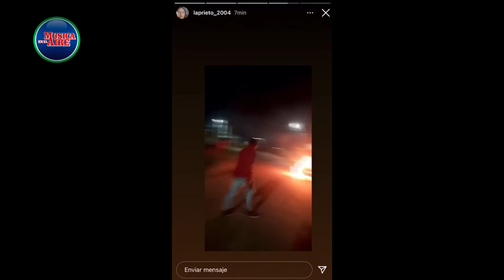11 policías heridos y 7 detenidos tras disturbios en el General en Colonia